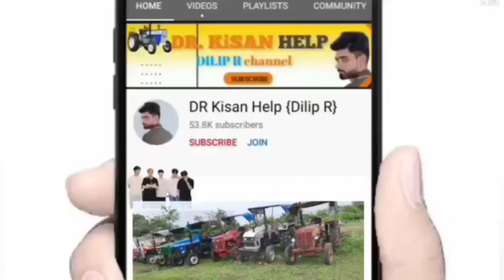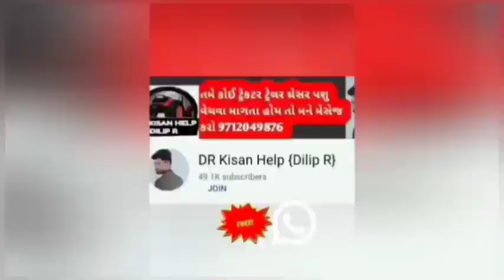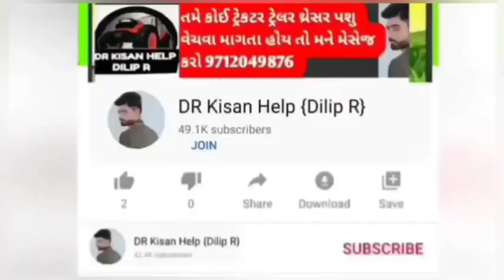સેલેષ ભાઈ: 9825898157 : આઇશર ટ્રેકટર વેચવાનું છે લેવા માટે ફોન કરો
આઇશર ટ્રેકટર વેચવાનું છે લેવા માટે ફોન કરો @DRKisanHelp_DilipRam

DR_Kisan_Help_{Dilip_R}
DR_kisan_help{Dilip_R}
 juna tecter vesvana,
Purana tractor Bazar,
 le ves,
tractor price,